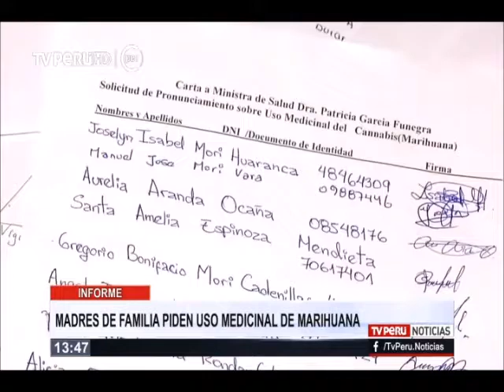Madres de familia piden uso medicinal de marihuana